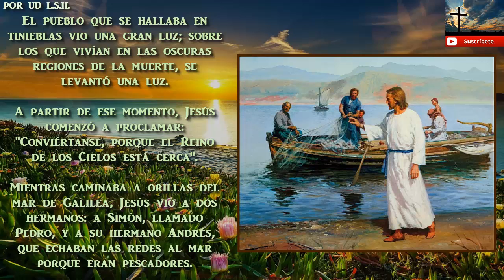El Santo Evangelio Hoy 22 de Enero de 2017 Tercer Domingo del tiempo ordinario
El Santo Evangelio Hoy 22 de Enero de 2017

Tercer Domingo del tiempo ordinario
22 de Enero de 2017

Santo Evangelio
Según San Mateo 4,12-23.

Cuando Jesús se enteró de que Juan había sido arrestado, se retiró a Galilea.

Y, dejando Nazaret, se estableció en Cafarnaún, a orillas del lago, en los confines de Zabulón y Neftalí, para que se cumpliera lo que había sido anunciado por el profeta Isaías:

¡Tierra de Zabulón, tierra de Neftalí, camino del mar, país de la Transjordania, Galilea de las naciones!

El pueblo que se hallaba en tinieblas vio una gran luz; sobre los que vivían en las oscuras regiones de la muerte, se levantó una luz.

A partir de ese momento, Jesús comenzó a proclamar: "Conviértanse, porque el Reino de los Cielos está cerca".

Mientras caminaba a orillas del mar de Galilea, Jesús vio a dos hermanos: a Simón, llamado Pedro, y a su hermano Andrés, que echaban las redes al mar porque eran pescadores.

Entonces les dijo: "Síganme, y yo los haré pescadores de hombres".

Inmediatamente, ellos dejaron las redes y lo siguieron.

Continuando su camino, vio a otros dos hermanos: a Santiago, hijo de Zebedeo, y a su hermano Juan, que estaban en la barca con Zebedeo, su padre, arreglando las redes; y Jesús los llamó.

Inmediatamente, ellos dejaron la barca y a su padre, y lo siguieron.

Jesús recorría toda la Galilea, enseñando en las sinagogas, proclamando la Buena Noticia del Reino y curando todas las enfermedades y dolencias de la gente.

Amén.

POR UD L.S.H.